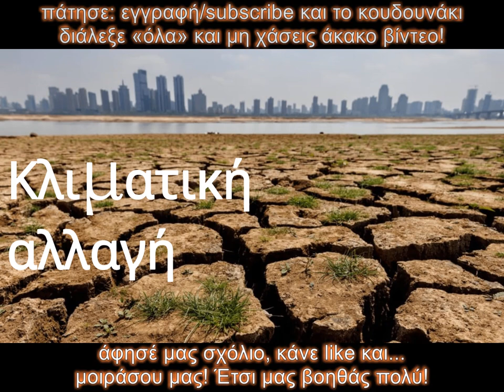Αλλάζει το κλίμα και μαζί η ζωή μας {μέρος 4ο) | ΚΛΙΜΑΤΙΚΗ ΑΛΛΑΓΗ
Το τέταρτο κομμάτι ενός σπουδαίου ντοκιμαντέρ, σχετικά με το πως λειτουργεί η γη, και πως την καταστρέφουμε